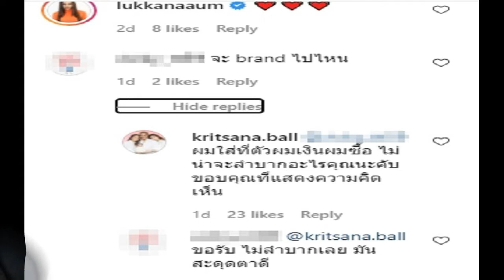บอลสามีอุ้มลักขณา ฟาดกลางไอจีหลังเจอแซะใส่แบรนด์เนมทั้งตัว